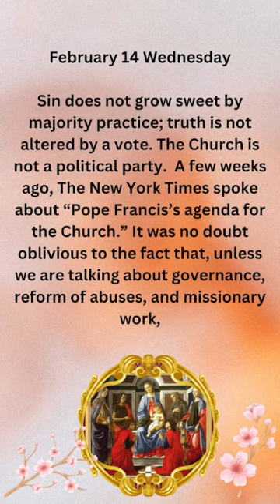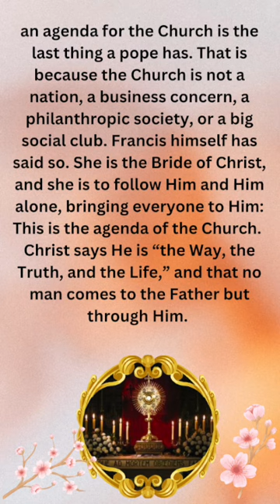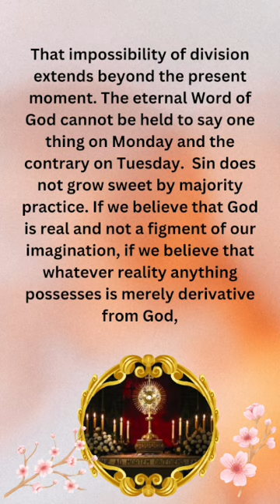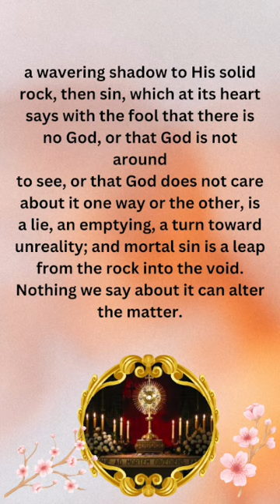Feb 14 Wed - To find the truth and to hold to it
Feb 14 Wed
Sin does not grow sweet by majority practice; truth is not altered by a vote. The Church is not a political party.

A few weeks ago, The New York Times spoke about “Pope Francis’s agenda for the Church.” It was no doubt oblivious to the fact that, unless we are talking about governance, reform of abuses, and missionary work, an agenda for the Church is the last thing a pope has. That is because the Church is not a nation, a business concern, a philanthropic society, or a big social club. Francis himself has said so. She is the Bride of Christ, and she is to follow Him and Him alone, bringing everyone to Him: This is the agenda of the Church.

Christ says He is “the Way, the Truth, and the Life,” and that no man comes to the Father but through Him. He does not say He is “one way among several.” He does not say that He is “one method of looking at reality.” He does not say He offers “a lifestyle” that some people may find amenable.

Rather, He knows very well He is that sign of contradiction that the aged Simeon foretold. He says things He knows will cause many to turn away. “Will you also leave?” He asks Peter, who answers, “Lord, to whom shall we go?”

St. Paul likewise rebuked those men of Corinth who were all too accustomed to the strife of the Greek political arena. “I am for Paul,” said some, and “I am for Cephas,” “I am for Apollos,” and “I am for Christ.” What sense can that make? Christ cannot be divided from Himself, as Paul admonishes us.

That impossibility of division extends beyond the present moment. The eternal Word of God cannot be held to say one thing on Monday and the contrary on Tuesday.

Sin does not grow sweet by majority practice. If we believe that God is real and not a figment of our imagination, if we believe that whatever reality anything possesses is merely derivative from God, a wavering shadow to His solid rock, then sin, which at its heart says with the fool that there is no God, or that God is not around to see, or that God does not care about it one way or the other, is a lie, an emptying, a turn toward unreality; and mortal sin is a leap from the rock into the void. Nothing we say about it can alter the matter.

In the end, each of us would do well to pray to see the truth and to hold to it, even when all the world would say otherwise. Fidelity is to say to Christ upon the Cross, “Keep me near you, Lord, and let me never be ashamed to be alone.” Nor will you be alone.